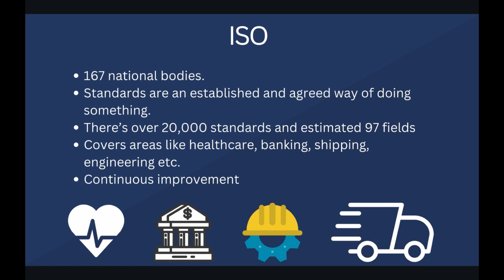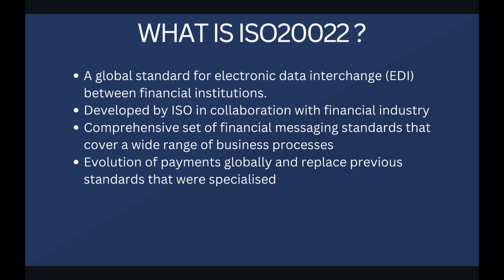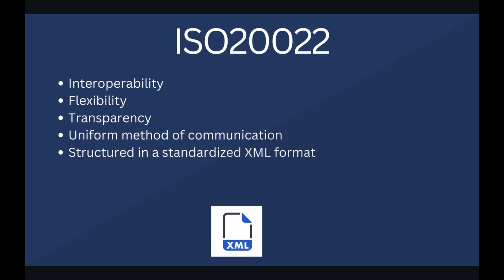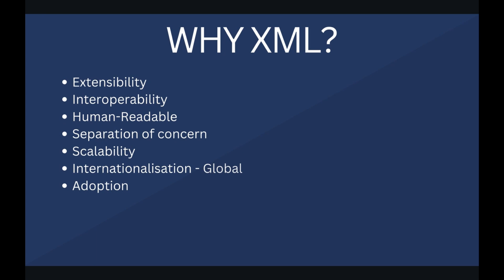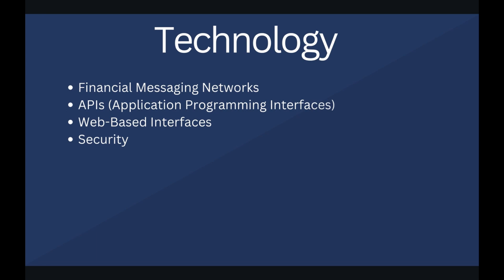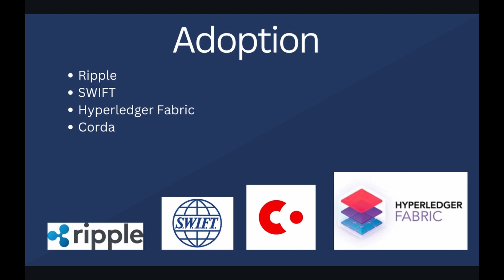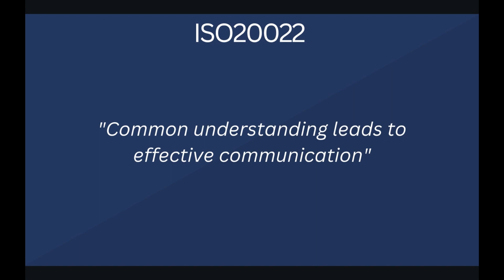What You Need to Know About ISO 20022 | Is Ripple XRP Leading the way?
Want to learn more about ISO20022 and what it really means? Are Ripple XRP leading the way for ISO20022 compliancy. I dive into the latest advancements in global payments technology, particularly ISO 20022 and what benefits it can bring. We'll discuss how this new standard is being used to make transactions efficient, interoperable and more secure. Finally, we'll look at the potential implications of this technology within the Blockchain and Crypto space. Join us as we take an in-depth look at the latest in global payments technology!

Find out how the use of XML within this standard will help facilitate transactions securely and help solve global challenges the financial world faces.